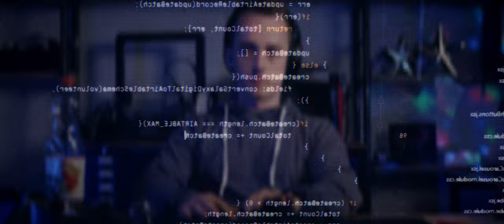Besondere Helden bleiben zuhause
Angelehnt an die Kampagne besonderehelden von der Bundesregierung habe ich dazu als Filmemacher kurzfristig eine eigene Interpretation als Video umgesetzt.
Die Corona Krise hinterlässt bei uns allen Spuren und auch wir Filmschaffende spüren die Veränderungen deutlich.
Daher ist es in schweren Zeiten besonders wichtig, dass wir zusammenhalten, verantwortungsbewusst handeln und uns gegenseitig unterstützen.
aktivehelden ein Film von Tim Neiser.